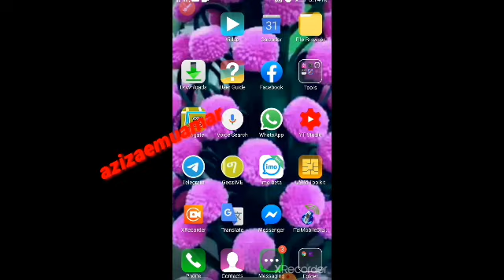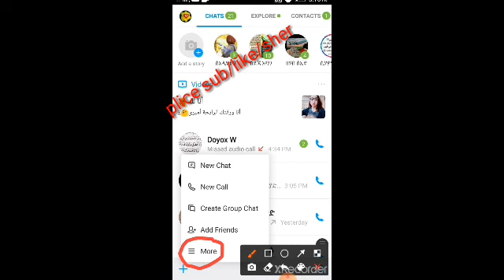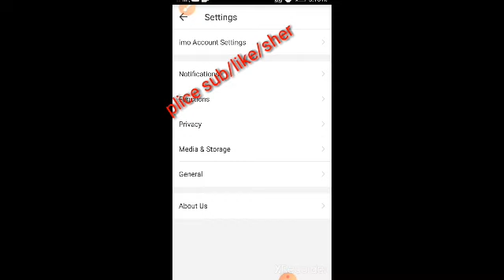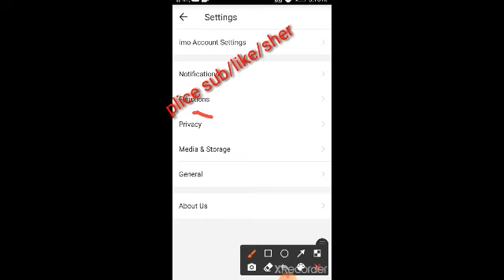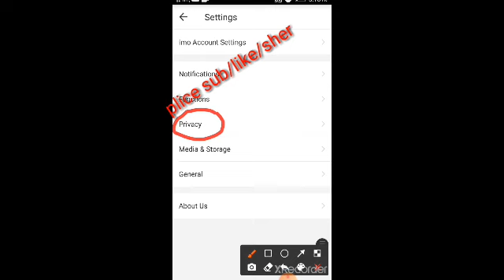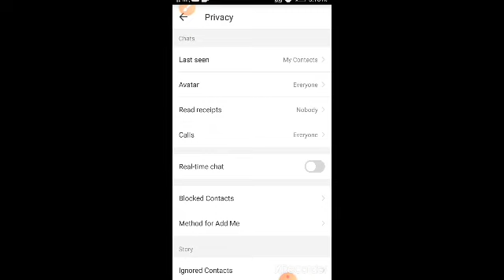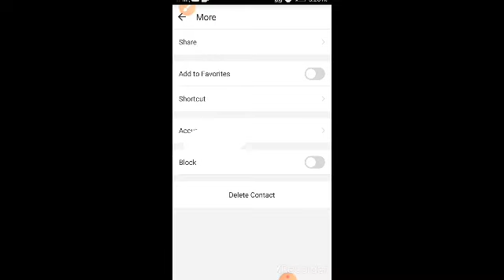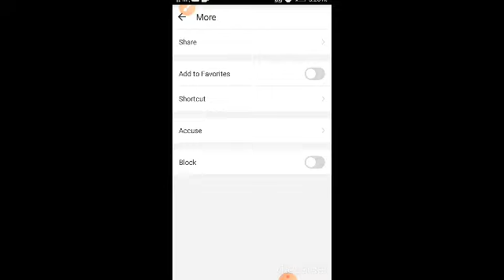ስልካችንን ኢሞ ላይ እንደት እንደብቃለን ና ብሎክ እንደት እንመልሳለንእንደትስ ብሎክ እናደርጋለን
ዉድ የቻናላችን ቤተሰቦች በያላችሁበት ሰላማችሁ ይባዛልን ብዙ አድስጠናጠቃሚ ነገሮችን ወደናተ እናደርሳለን ኢንሻ አላህ ትብብርራችሁ አይለየን ስንል በትህትና እጠይቃለን